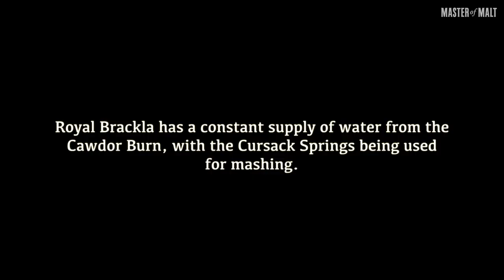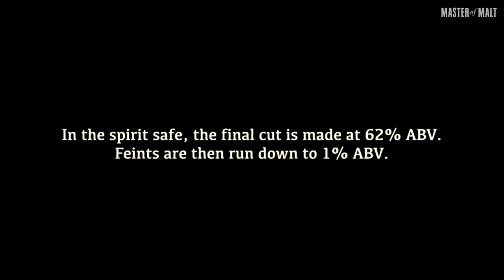Royal Brackla Distillery - The Whisky Production Process! | Master of Malt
The Royal Brackla Distillery has invited us in to get up close and personal with some malted barley in our new video on the art of whisky production.

Once you've taken the tour of the whisky production process browse our selection of Royal Brackla distillery whiskies in stock and ready to ship:
Royal Brackla 11 Year Old

Key Moments

0:25 The Porteus Mill
0:34 Lauter Mashtun
0:53 Cursack Springs
1:04 Washbacks
1:21 Wash Stills
1:39 The Final Cut